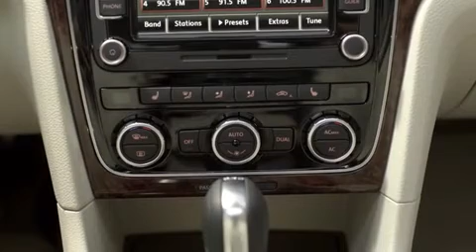2012 Passat Press Video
A video detailing the features of the new Passat.